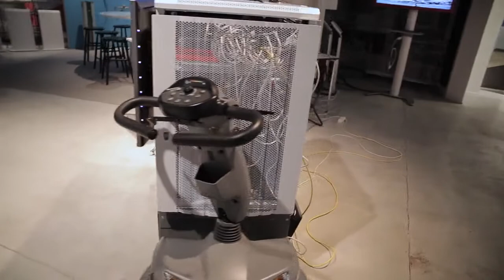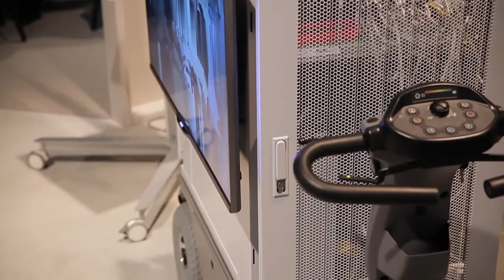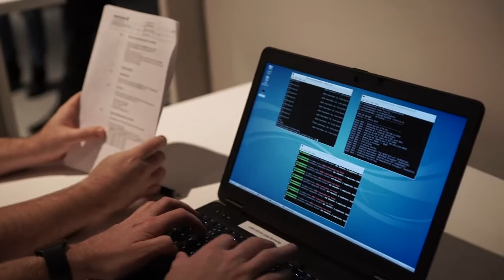In Ericsson's 5G Lab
Light Reading CEO Steve Saunders visits Ericsson's labs in Stockholm to find out about the vendor's 5G device prototype from the leader of the vendor's 5G product strategy, Hakan Andersson.